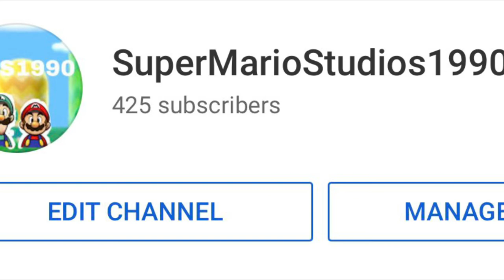Thank you all for 425 Subscribers